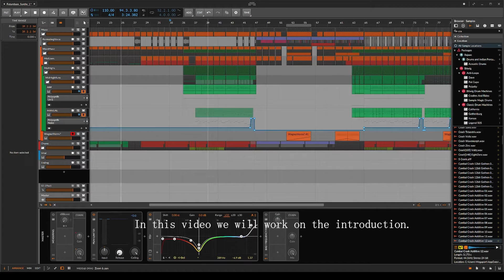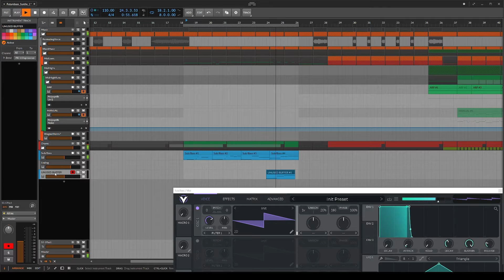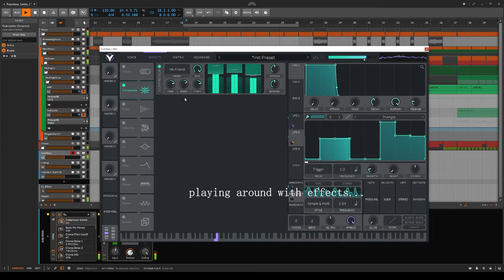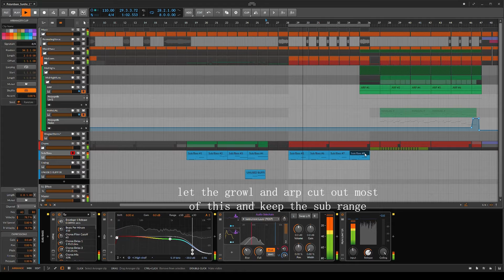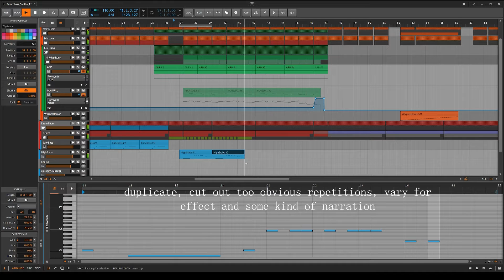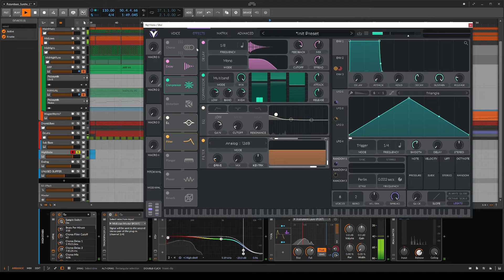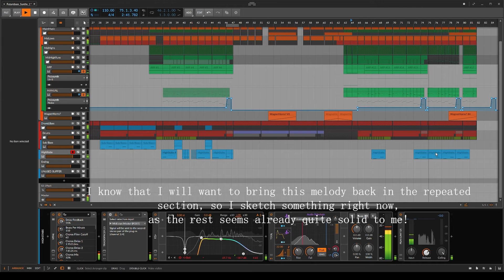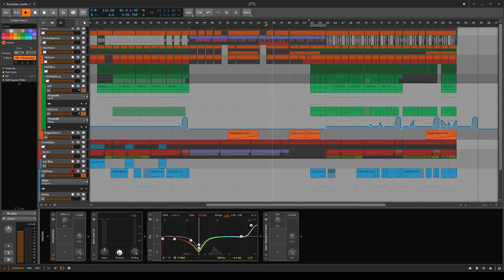Up all Night - Making an entire Song: Permutation City 3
In this series I document the making of the song "Permutation City".
In this part we write the main melodic hook and make a vital patch for it.